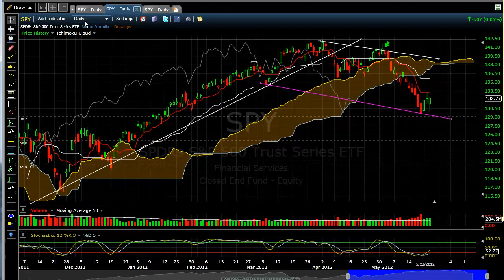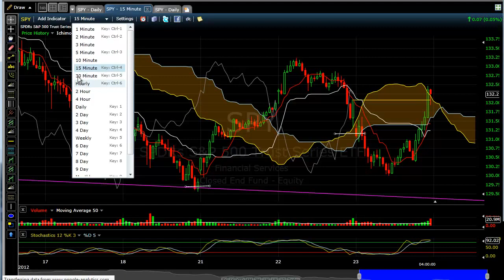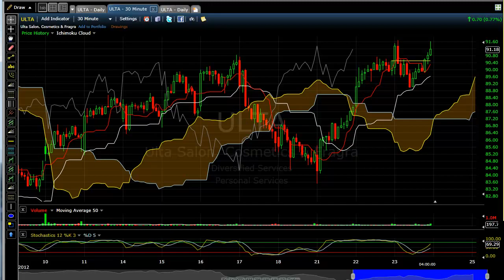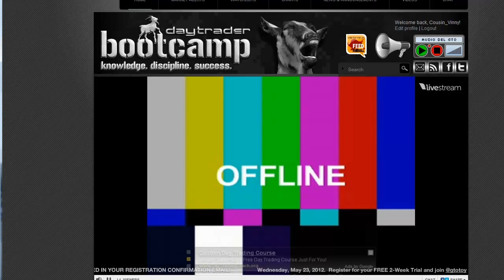DayTraderBootCamp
New Site - New Beginning. No disrespect to my fellow traders at daytradingradio, but it was time to move on.